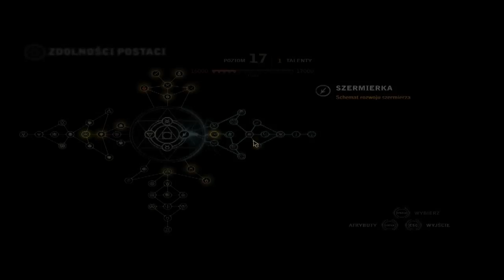Walkthrough Wiedźmin 2 Zabójcy Królów Edycja Rozszerzona cz 17 Droga Iorwetha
Poziom Trudności: Mroczny

Wczytany zapis z Wiedźmina 1
- Adda żyje
- Zakończenie neutralne
- Talar żyje
- Romans z Triss
- Zygfryd nie żyje

Rynsztunek Wiarołomcy
KOSZT CAŁKOWITY : 5985 + materiały należy też zorganizować fundusze na Rynsztunek Bratobójcy KOSZT CAŁKOWITY: 7060 + materiały ze względu na fakt, że w 3 akcie o pieniądze będzie trudno.